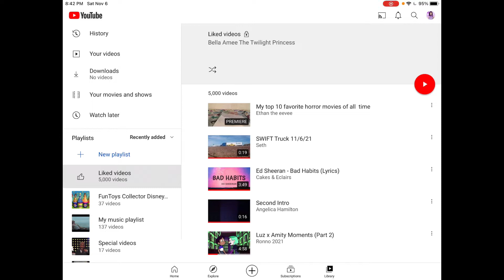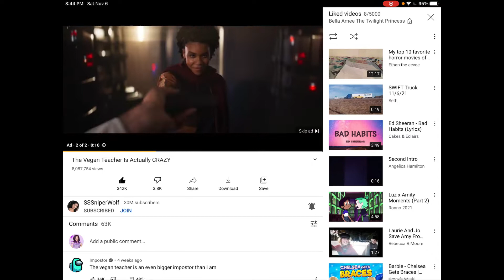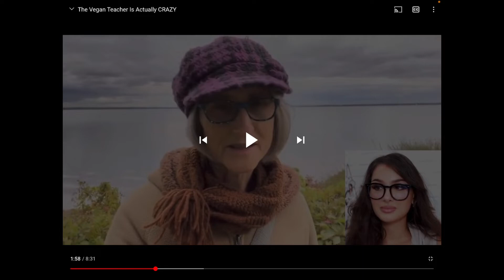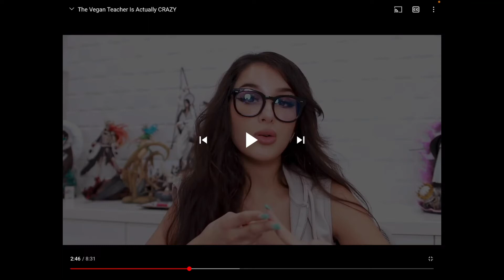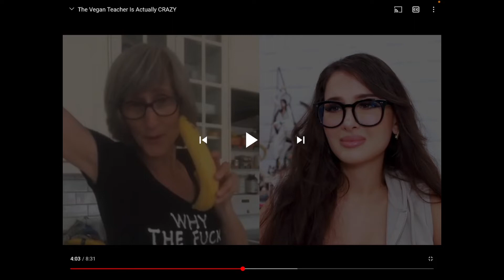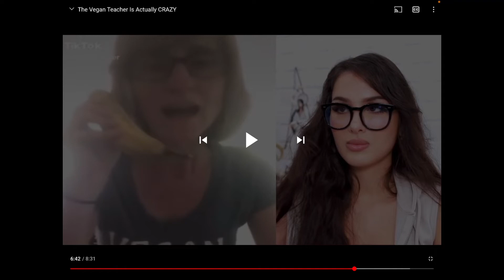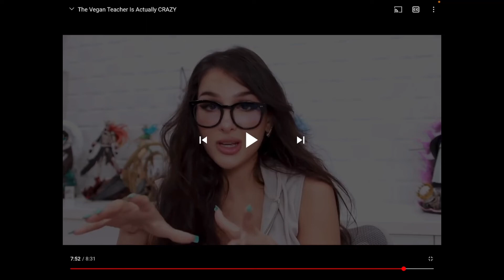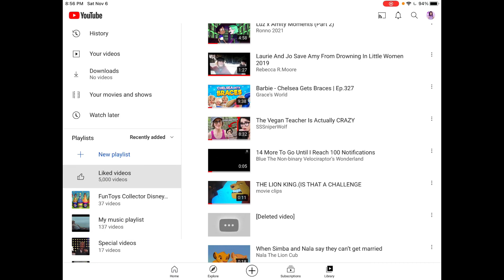Amee reacts to The Vegan Teacher is actually CRAZY requested by Foxy the fox 110 (read the desc)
Hi everyone, it’s me Amee here. I’m not a full time YouTuber on this channel anymore and I don’t have any plans to ever becoming one again because I’m busy a lot and I want to spend my  actual real life as a person outside of YouTube more because I’ve been a YouTuber since 2016 I think. Even though I haven’t had this channel that long. I still might upload on this channel sometime, but not as much as I used too and if I do it’ll be mainly what I want to upload. I don’t take requests anymore and please don’t ask me for shoutouts. I don’t give people shoutouts on my channel unless I do it myself out of free will which doesn’t happen a lot.

Anyway, hope y’all are enjoying your week. My friend Foxy wanted me to make a reaction video by SSSniperWolf on that vegan teacher again. I’ll admit SSSniperWolf is cool. I’ve found out on more reasons why people don’t like that vegan teacher. To be honest, I don’t like her either because in my opinion forcing people to be vegan is wrong and if people like eating meat you’ll hate them?!? She also said she didn’t care if SSSniperWolf was alive or not so yeah….😬😬😬 she’s obviously a heartless person. Can’t stand her already after 2 videos. But I did like how SSSniperWolf fought back against her.
Hope y’all enjoyed the video have a good rest of your day everyone. 😉